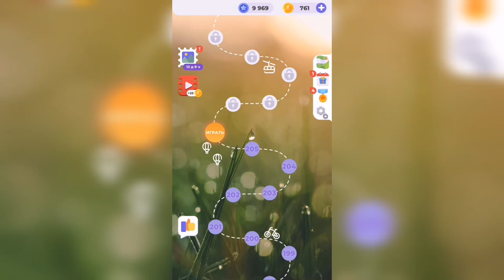Линия слова / Отдых у моря / Уровень 206